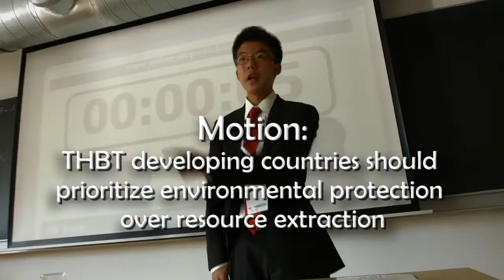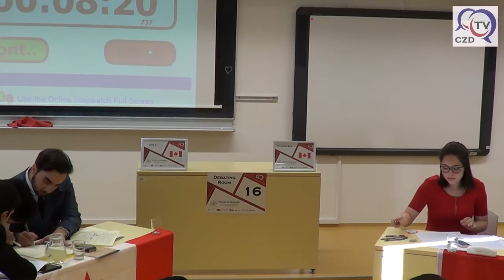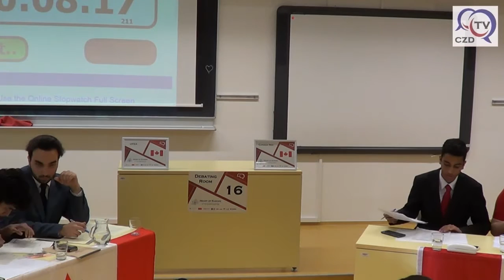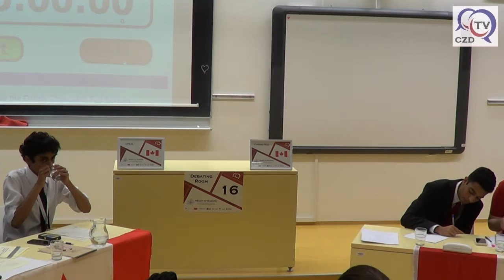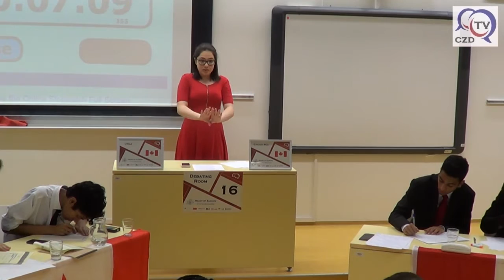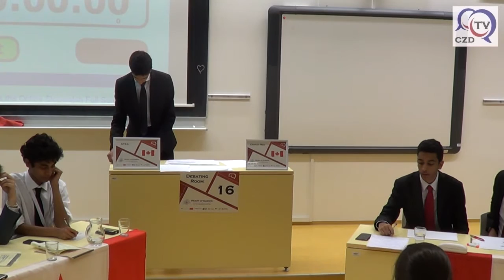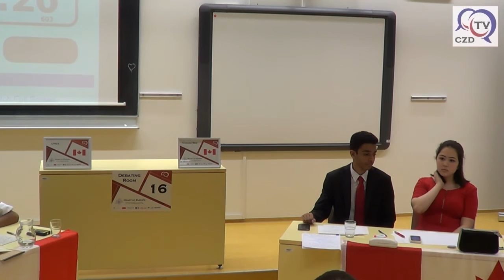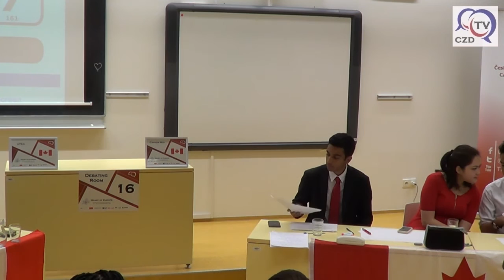HOEDT 2016 Semi - UTS A vs Canada Red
These Semifinals of the Heart of Europe International Debating Tournament 2016 in Olomouc feature team UTS A from Canada on the side of proposition and team Canada Red on the side of opposition. The motion being debated is "THBT developing countries should prioritize environmental protection over resource extraction". The debate was won by team UTS A. For more information about the tournament please visit its official Facebook page here:

Camera and editing: Ludek Ondruska and Martin Rezny

Martin Rezny (HOEDT ORGCOM)